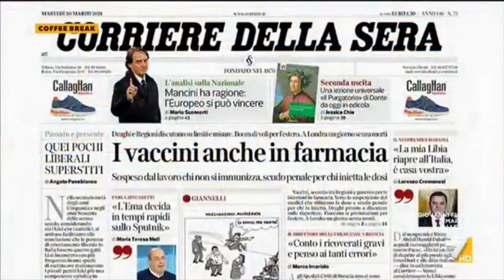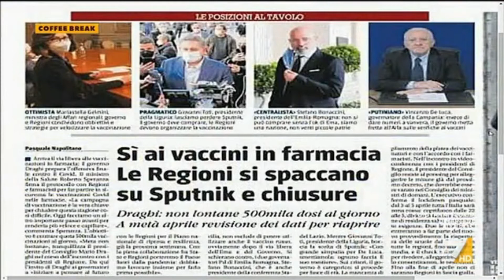Giuseppe Milanese a Coffee Break 30/3/21